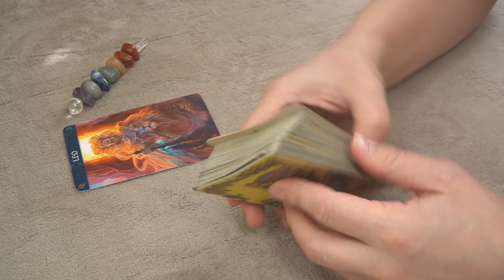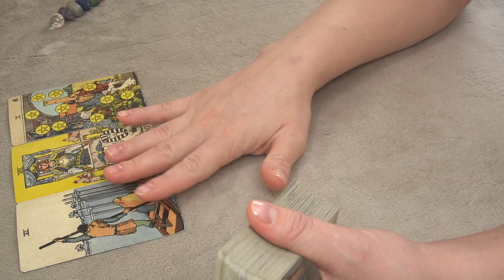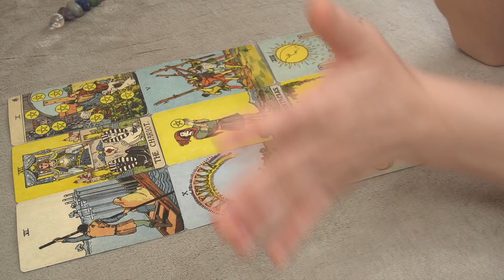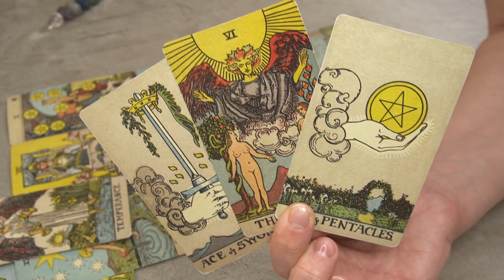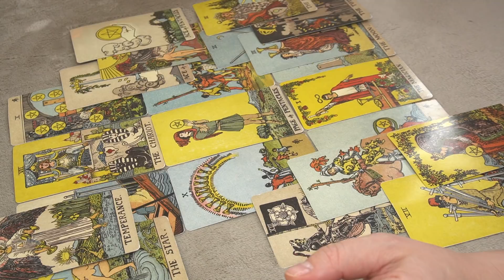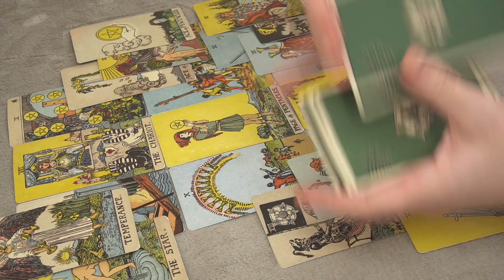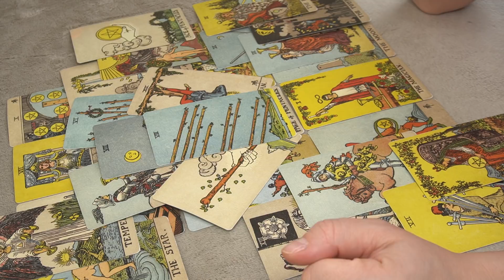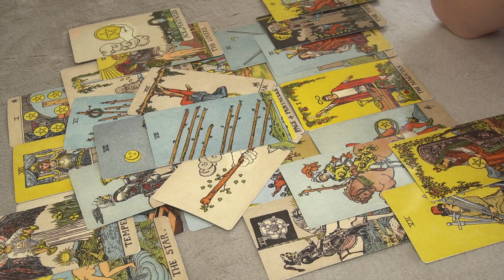LEO SINGLES FEBRUARY 2021 * NEVER DOUBT YOUR INTUITION *